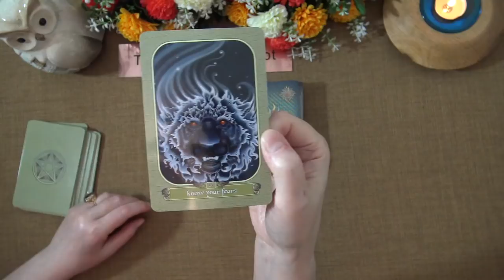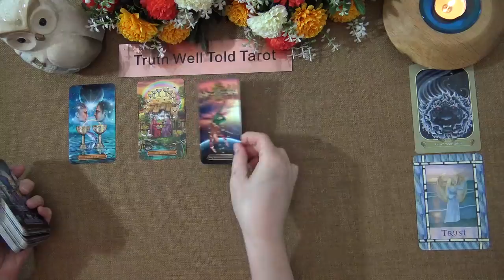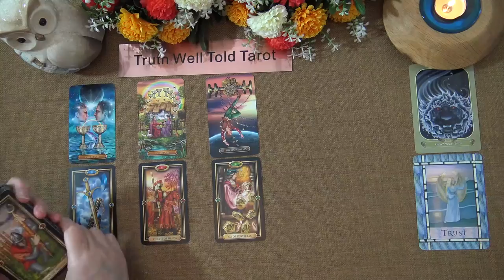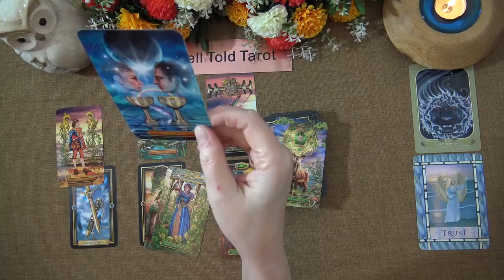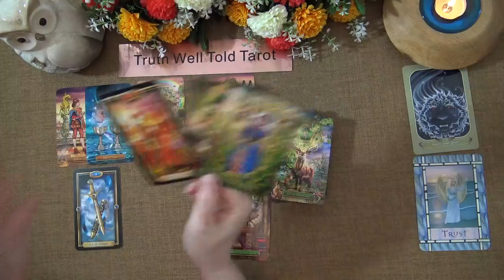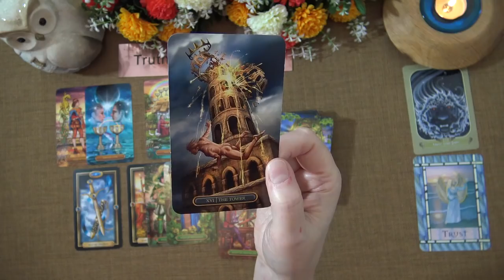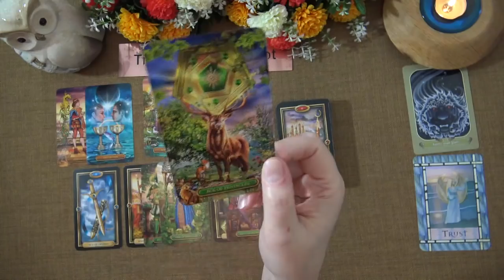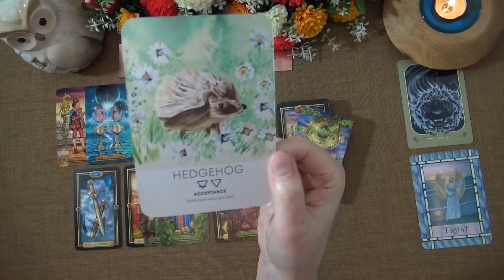GEMINI WEEKLY TAROT READING "A CHILD IS LEAVING HOME GEMINI: NEED TO SURRENDER" April 12th-18th 2021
Andrea xx